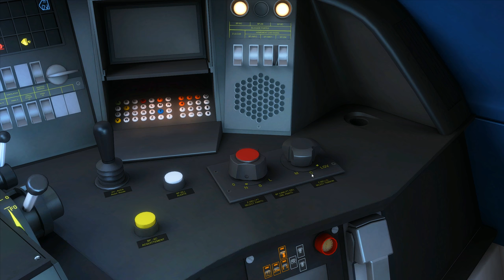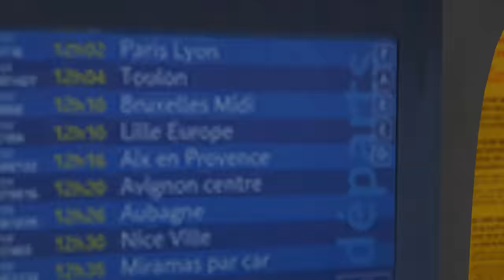WEICHENSTÖRUNG | TGV Duplex - 320 km/h | TRAIN SIMULATOR 2020 | Marseille - Avignon LGV Méditerranée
Im Hochgeschwindigkeitszug TGV Duplex geht es über die LGV Méditerranée zwischen Marseille und Avignon. Auf der Strecke kommt es schon wieder zu Weichenstörungen und der Fahrbetrieb wird dadurch geringfügig gestört. Ein möglicher Gleiswechselbetrieb ist nicht auszuschließen!
Unser TGV Duplex fährt heute auf diesem Streckenabschnitt mit bis zu 320 km/h.

Strecke: Marseille - Avignon | LGV Méditerranée | DTG - Dovetail Games
Triebfahrzeug: TGV Duplex | DTG - Dovetail Games

Für was Ihr Spenden könnt:

– Neue Hardware
– Kinderhilfsprojekte

Wenn Du den Kanal unterstützen möchtest kannst du dies gern mit einer kleinen Spende tun und so der Videoproduktion unter die Arme greifen, da auch ich Stromkosten, Zeit und Arbeit investieren muss und die meisten Add Ons einen hohen Preis haben. Ich freue mich über jeden gespendeten Cent von Dir und werde diese nur zur Entwicklung des Kanals einsetzen. Vielen Dank